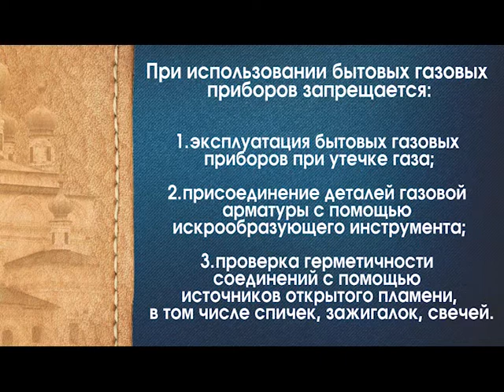14 04 2015 Новый взгляд Опасный газовый балон